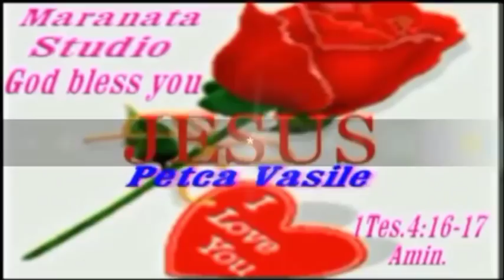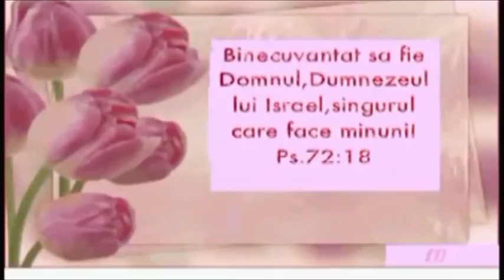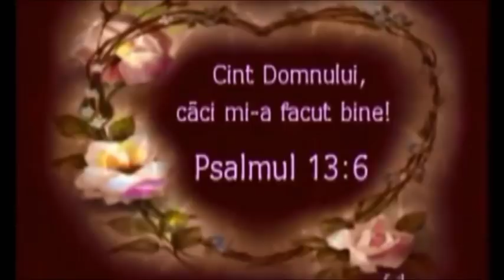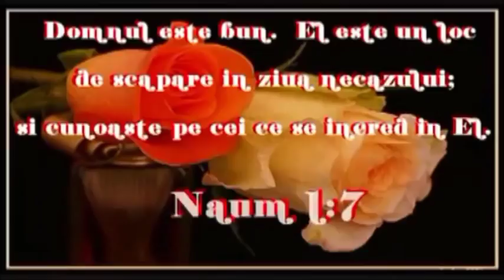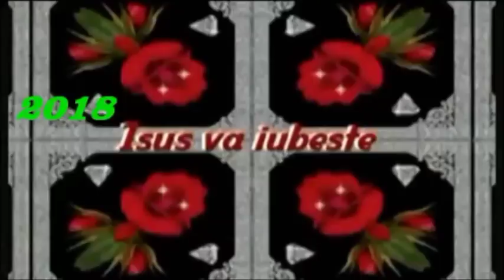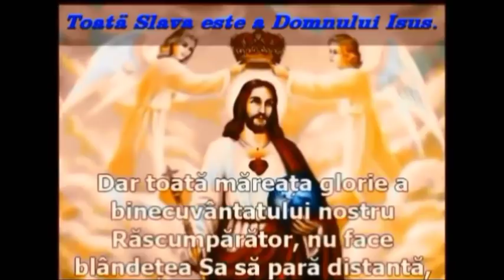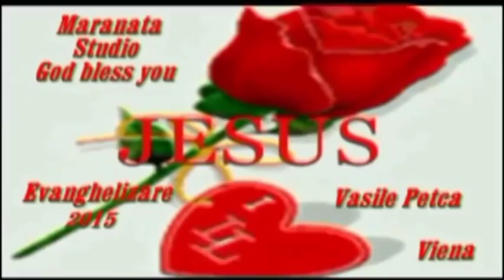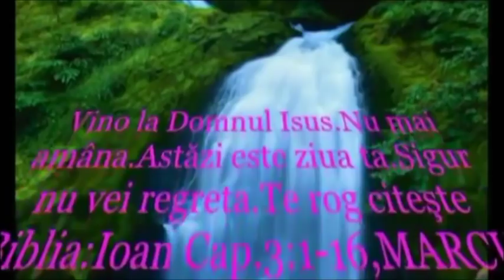PROROCIE PT 2020 DOMNUL ISUS SE VA JUDECA CU LUCRÄTORII FALSI--IATÄ CE PATESTI DACÄ NU TE POCÄIESTI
PACE *STAU LA DISPOZITIA DOMNULUI  SI DORESC DOMNULUI S Ä
 I SLUJESC+EL CA SÄ MÄ FOLOSEASCÄ NR SÄ SE-PLINEASCA SÄ VINÄ SÄ NE DUCÄ ACASÄ+1Tes 4.16-17*CEI INTERESATI PT. MANTUIREA SUFLETULUI+*CÄUTATIMÄ PT DETALII *DORESC CA DOMNUL ISUS SÄ VÄ BINECUVÄNTEZE  AMIN